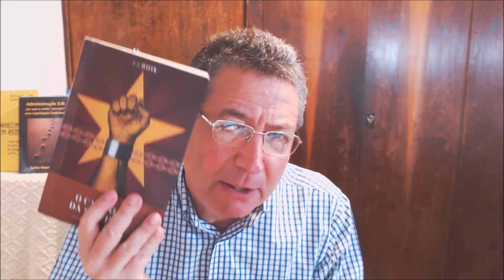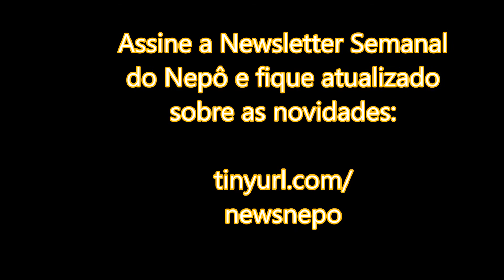Hayek estava certo: quanto mais complexidade, mais demanda por descentralização!